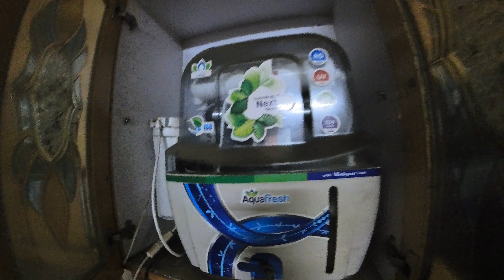Urban company Full House cleaning Review & Before/After Showcase! Part -1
🏠 Experience the Ultimate Clean House Transformation with our Urban Company Full House Cleaning Review! 🌟

In this video, we take you through a journey of a spotless home makeover with the help of Urban Company's exceptional full house cleaning services. Watch as our professional cleaners work their magic and witness the astonishing before-and-after showcase!

🧹 Our experienced team of experts tackles every nook and cranny, leaving your home gleaming and refreshed. From dusty corners to stubborn stains, we demonstrate the effectiveness of Urban Company's top-notch cleaning techniques and tools.

🌈 Discover the joy of walking into a squeaky-clean living space and feel the difference it makes in your daily life. We've got all the insights you need to make an informed decision about your next cleaning service.

🔍 So, if you're considering hiring Urban Company for your full house cleaning needs, this review is a must-watch! Get ready to be amazed by the transformative power of a professionally cleaned home.

ARK cleaning And past control services
Indrajit das
Hoom cleaning
Office cleaning
Sofa carpet cleaning
Past control services
On